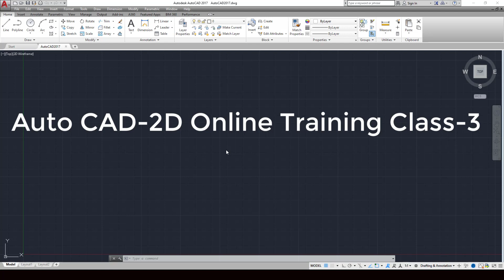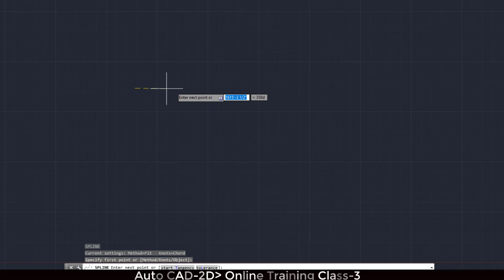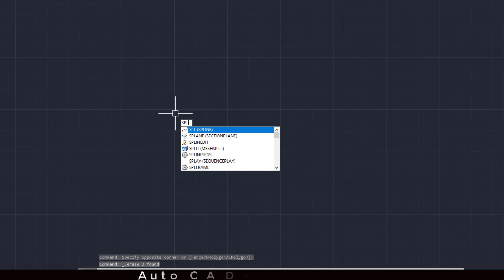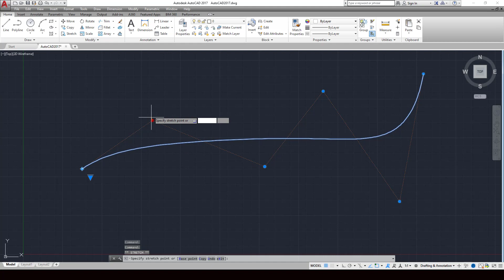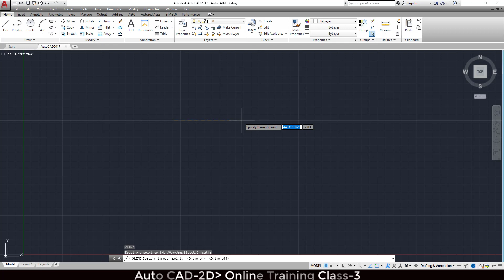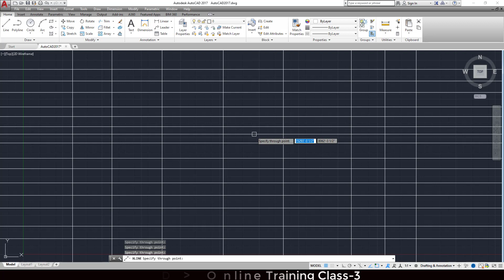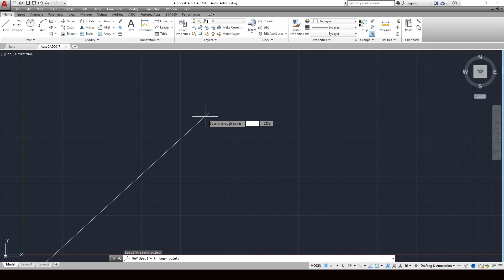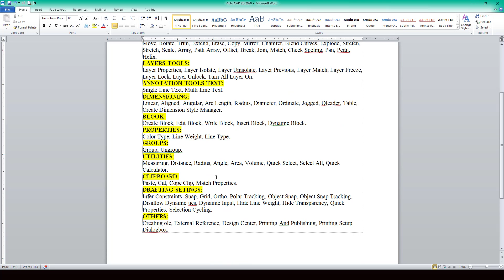AutoCAD | Spline Command | XLine Command | Ray Line command | Auto CAD Bangla Tutorial Class-3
Hi friends
I am civil Engineer
MD. Leyakot Ali
Looking my video, bangla tutorial
my channal name civil24bangla.
How to autocad.
How to autocad bangla.
how to autocad bangla tutorial.
how to autocad tutorial.
how to autocad command.
autocad spline command.
autocad hatch command.
autocad ray line command.
autocad tutorial.
spline command in autocad.
hatch command in autocad.
ray line command in autocad.
autocad bangla tutorial class-3.
autocad class-1 tutorial link.